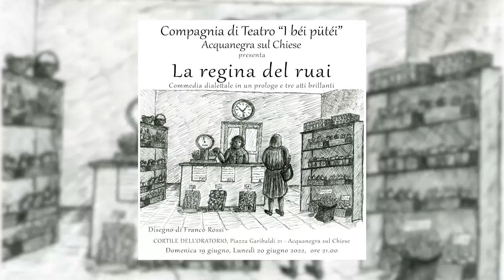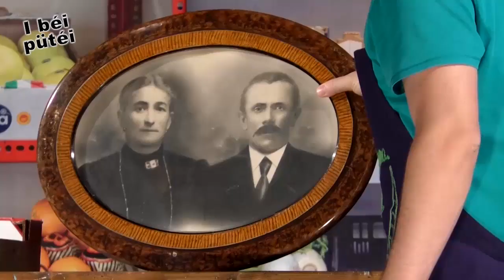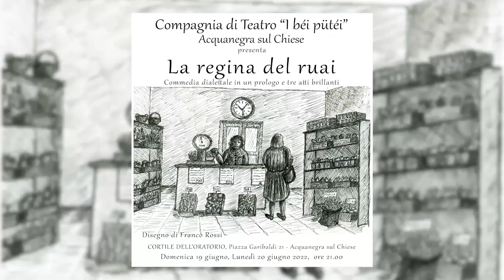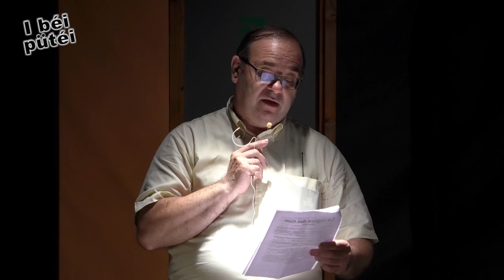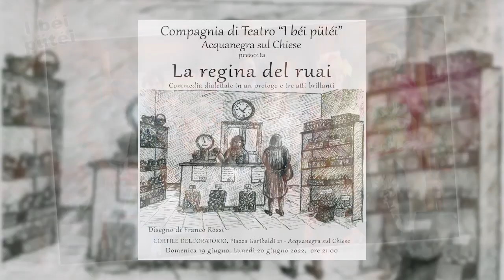La regina del ruai - compagnia teatrale "I Bei Putei"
La regina del ruai - 2022 - Compagnia teatrale dialettale "I Bei Putei" - produzione CescoFilm 2022